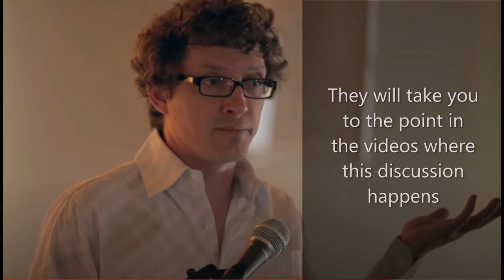Q&A Topic - Ancient History Research Methods